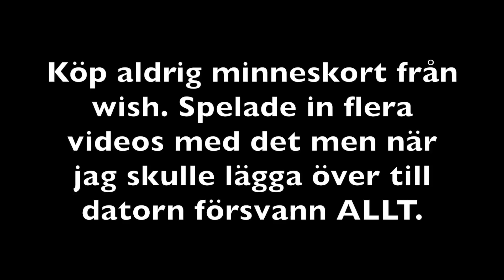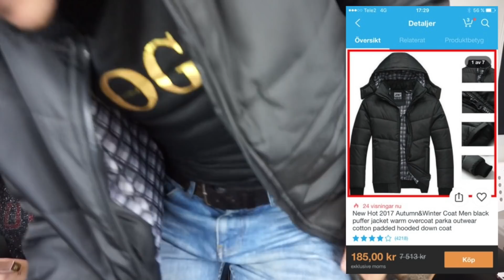Stor wish haul med lillasyster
Om jag glömt länka någon produkt är det för att den inte finns kvar i min orderhistorik!

Kontakta mig?

Instagram och snapchat: Sannalolad

Filmar med Sony a5000 och Canon Eos 700d